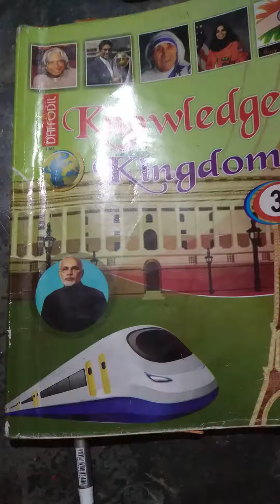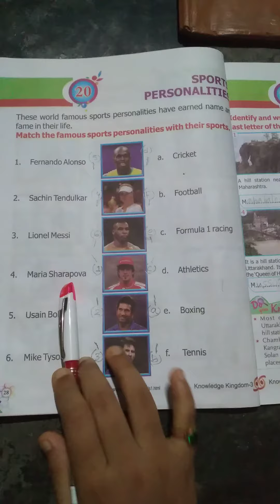Class- 3 Sub- Gk l.name- Sports Personalities Page no- 28